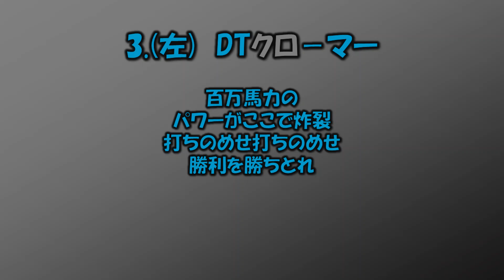「黒」「くろ」「クロ」が入った選手名で1-9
思ったよりは居ました。ジョニーさんごめんね。

(遊)石井琢朗
(二)黒田哲史
(左)DTクローマー
(中)クロマティ
(右)葛城育郎
(捕)黒羽根利規
(三)黒瀬春樹
(一)黒瀬健太
(投)黒田博樹